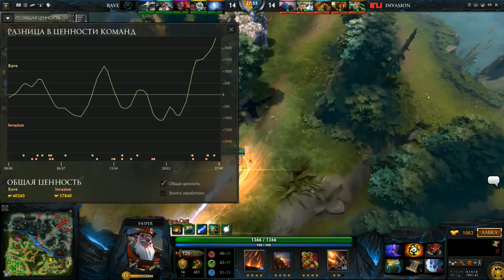Rave vs Invasion Game 1